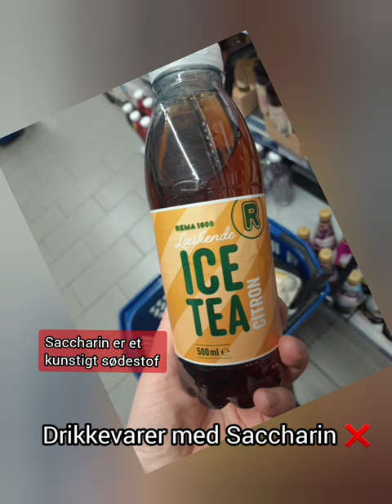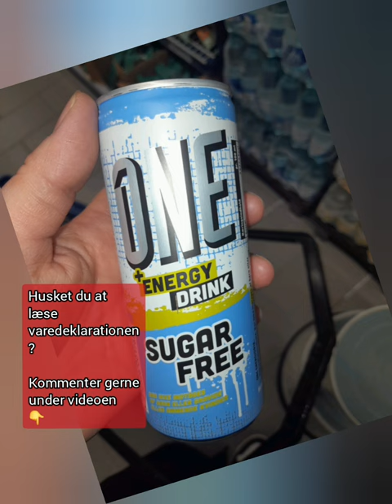Her er drikkevarerne du skal undgå - Beverages you should avoid ❌️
De viste drikkevarer indeholder Saccharin kunstigt sødestof/ The drinks is with Saccharin sweetener.
Drikker du nogle af dem? Do you drink some of them?

Forskning vedr. Saccharin/science on Saccharin

Abonner gerne på min kanal for at se mine daglige videoer med en masse forskellige spændende emner og vigtig information du bør vide /Subscribe to my channel to see my daily videos with a lot of diffrent exciting topics and important information you must know.